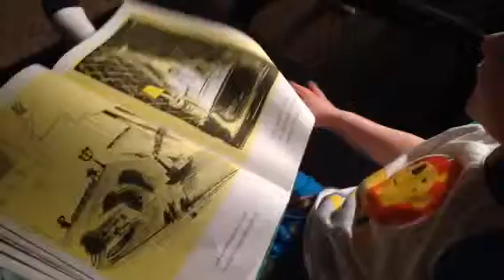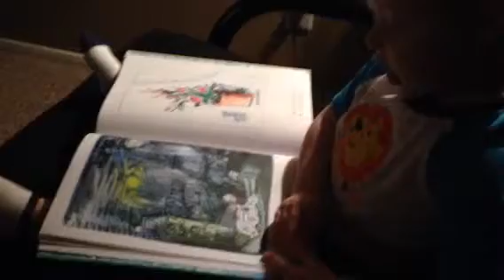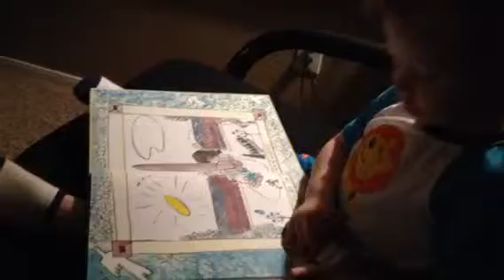Landry reads Madeline 4/15/14